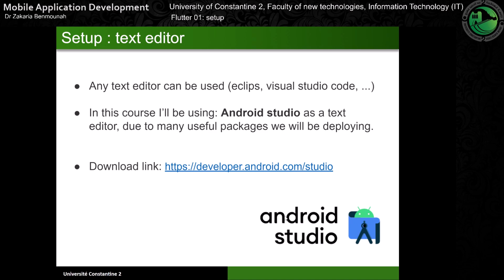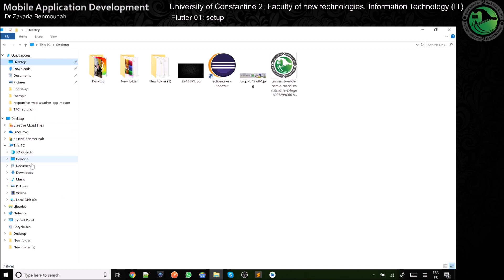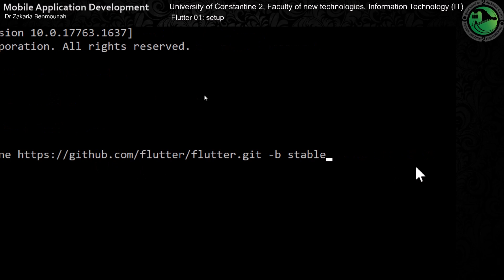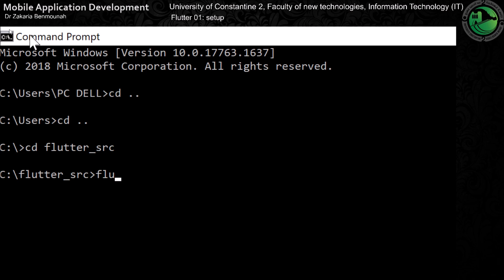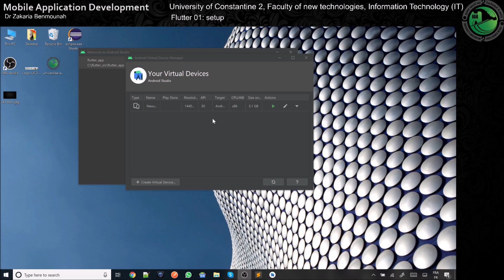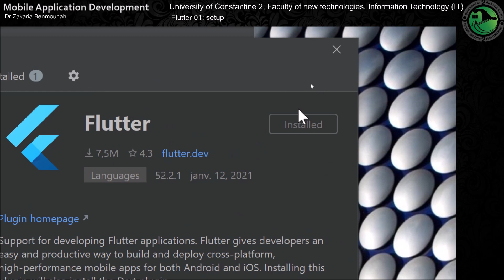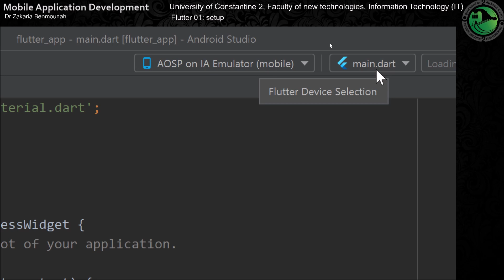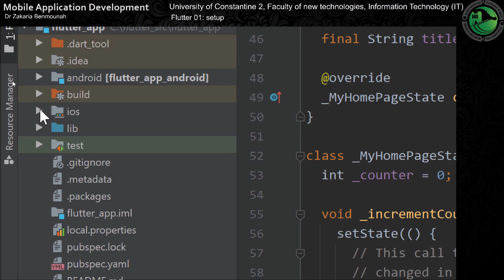Mobile Development 06: Setting-up Flutter